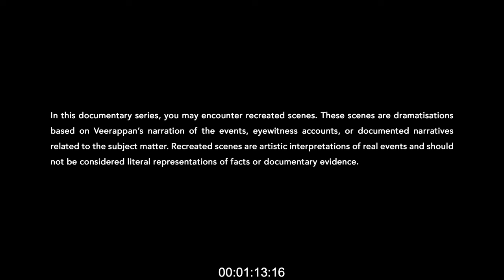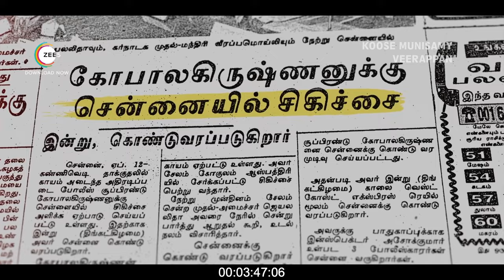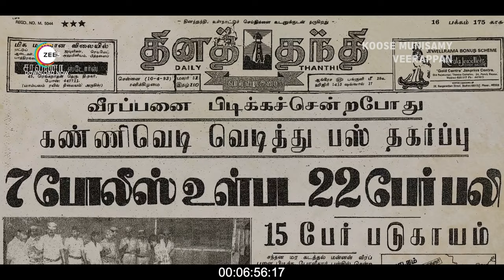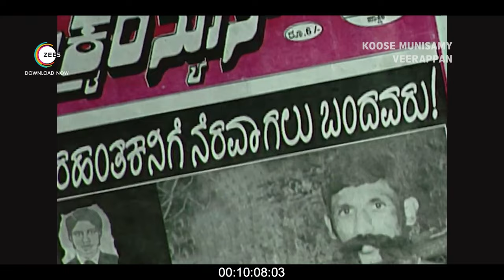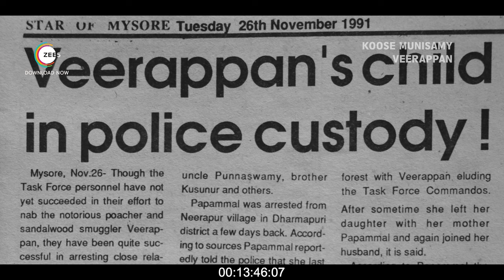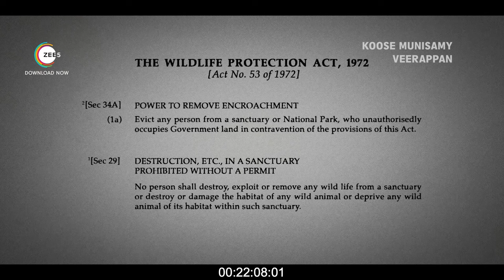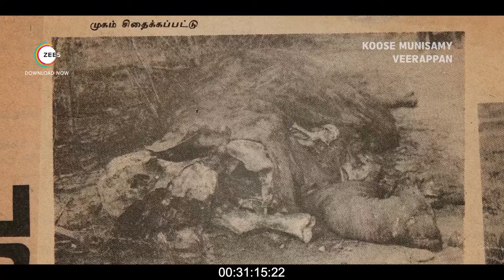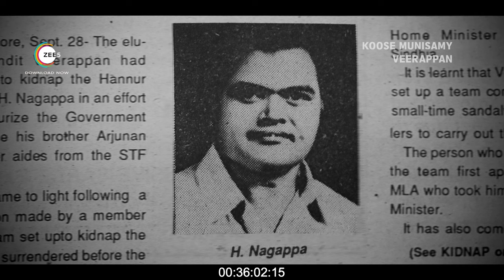Koose Munisamy Veerappan first episode free | Zee5 | Streaming Now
Presenting you with the first episode of the ZEE5 Documentary Series "Koose Munisamy Veerappan" created by Jeyachandra Hashmi, Prabhavathi RV, Vasanth Balakrishnan and directed by Sharath Jothi.

Plot: Explore the intriguing life of Veerappan as he guides us through his journey using never-before-seen video tapes. Gain new insights through the perspectives of eminent personalities, enhanced with a captivating reimagination of events in this documentary series.

Koose Munisamy Veerappan Premieres on 8th December exclusively on ZEE5.

Cast & Crew details:
Speakers: "Nakkheeran" Gopal, Seeman, N. Ram, Pa Pa Mohan, Subbu aka Subramanyan, Koose Munisamy Veerappan, Alexander IPS, Rohini, Jeeva Thangavel, Mohan Kumar, Dhamayanthi.

Created by: Jeyachandra Hashmi, Prabhavathi RV, Vasanth Balakrishnan
Directed by: Sharath Jothi
Producer: Prabbhavathi RV
Production House: Dheeran Productions
Writers: Jeyachandra Hashmi, Sharath Jothi, Vasanth Balakrishnan
DOP: Raj Kumar PM
Editor: Ram Pandian
Sound Design: Jai Ganesh MPSE
Mix: A M Rahamathulla
Executive Manager - B Chelladurai
Executive Producer - Vivin SR, Vasanth Balakrishnan